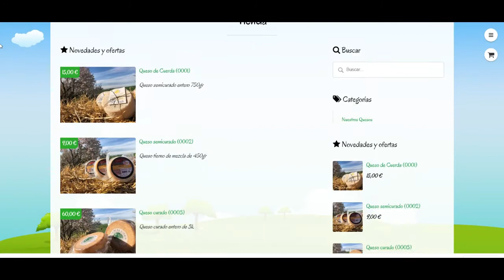Quesos La Litera presenta sus quesos en Pon Aragón en tu mesa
Queso Artesanal de la Litera, Altorricón, (Huesca) ha grabado un vídeo para Pon Aragón en tu mesa.
Han participado en acciones Pon Aragón en tu mesa.
Ademas disponen de venta on line:
Os invitamos a entrar en su divertida web donde conoceréis a la 'Oveja madre' y su familia.
Muchas gracias por colaborar con Pon Aragón en tu mesa, un vídeo grabado en un escenario tan cuidado y bonito, ¡Un gran trabajo!¡Felicidades!